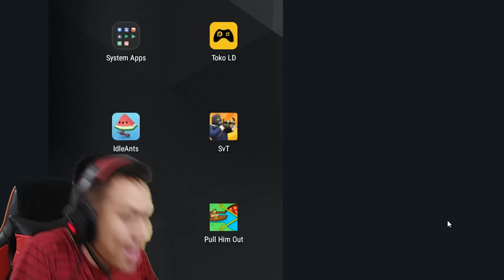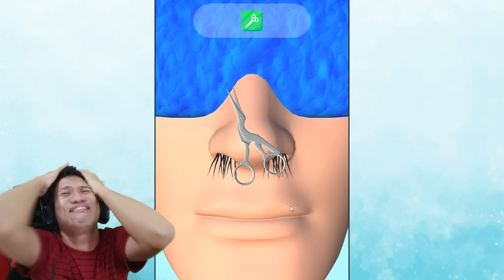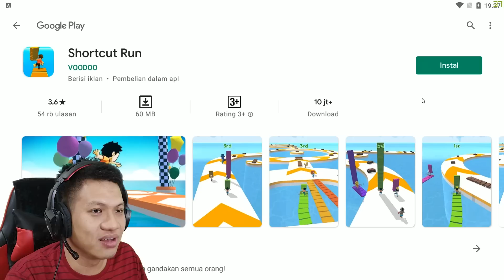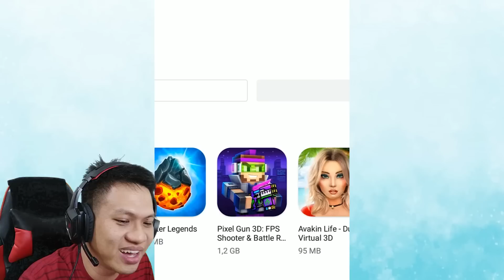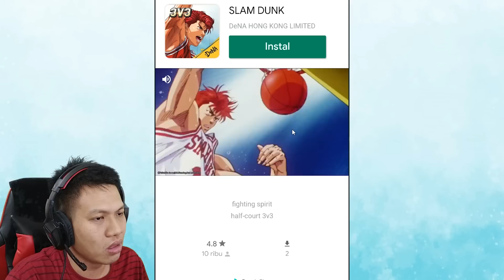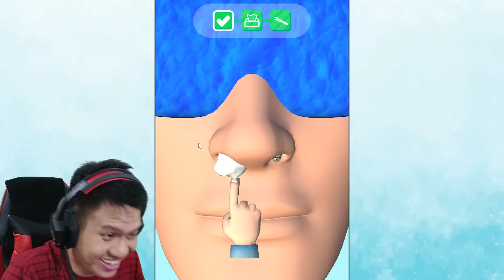YANG MUKANYA PECAH2 SILAHKAN KEMARI!!! Face Clinic [SUB INDO] ~Ulat Pun Ada Di Hidung!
Setelah Sekian banyak game yang saya mainkan semuanya tak berfaedah, nah kali ini game yang benar2 berfaedah wkwkwk
Yukk kita saksikan "Face Clinic"!!!